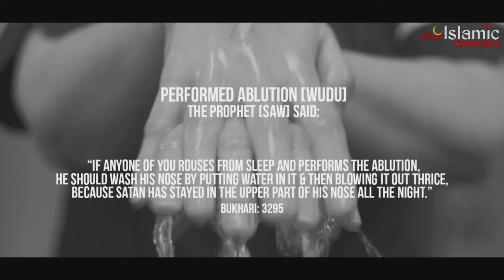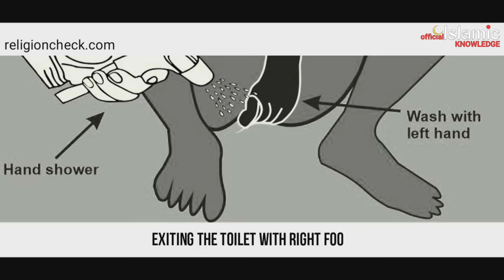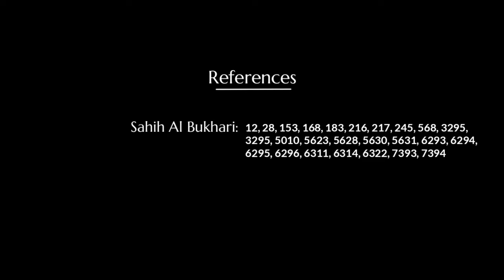DAILY LIFE SUNNAH (HABITS) OF PROPHET MUHAMMAD ﷺ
ProphetMuhammad (pbuh) is the greatest benefactor of humanity, a source of guidance and a RoleModel for all mankind. It was Prophet who bring people from darkness to light through his teaching. Reviving or follow the Prophet’s Sunnah or Habits is a great blessing of Allah. Believers look at his Sunnahs and learn how they can implement the TeachingsOfProphet in their lives.